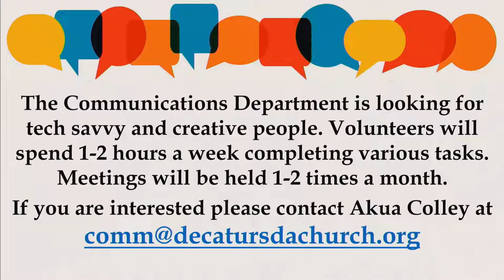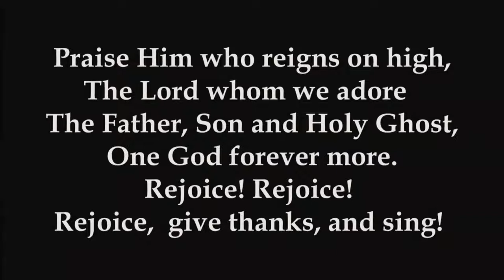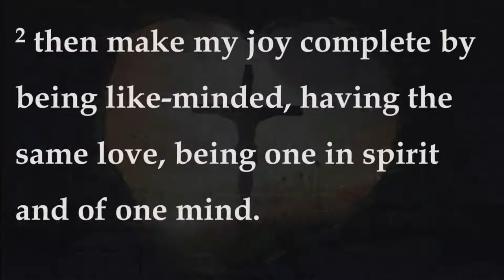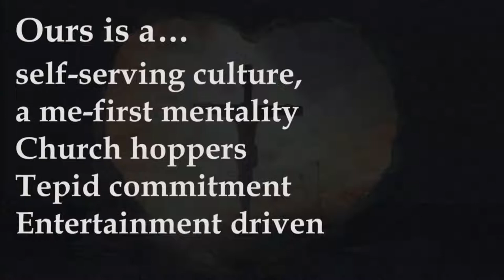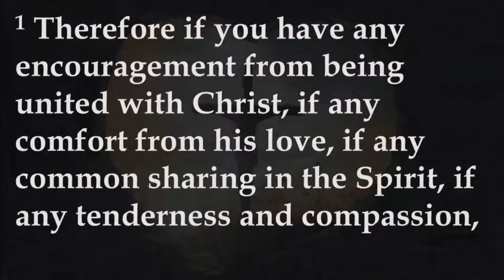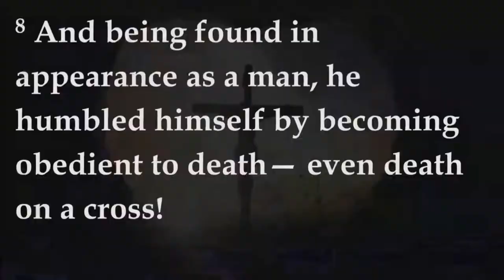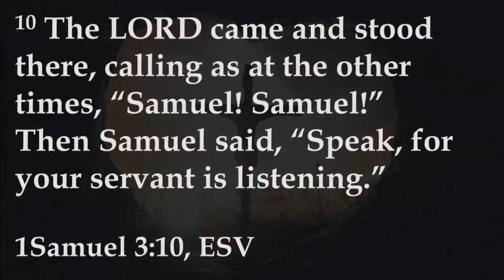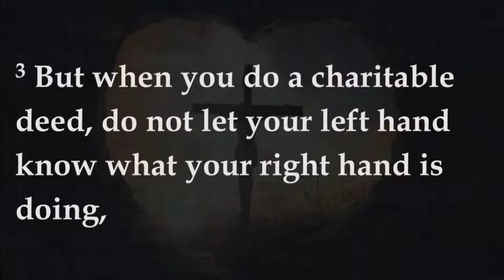2022-09-10 | Dr. Compton Ross Jr.| The Heart of A Servant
Welcome to the Decatur SDA Church! We're so glad you're here. Whether you’re watching live or the replay, feel free to interact with us in the comment section.
Also, please take a moment to share this broadcast with everyone you know!

Even in the midst of our world's COVID-19 crises, we still depend on your donations in order to provide essential services to our community, such as food and toiletries.

3) Mail in your check/money order to
Decatur SDA Church

May God continually bless you and your family is our prayer!